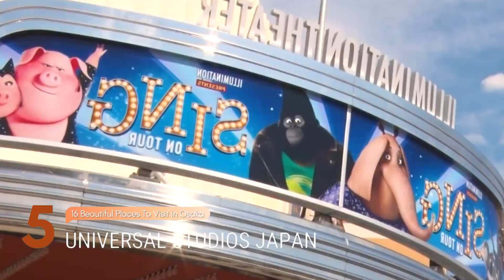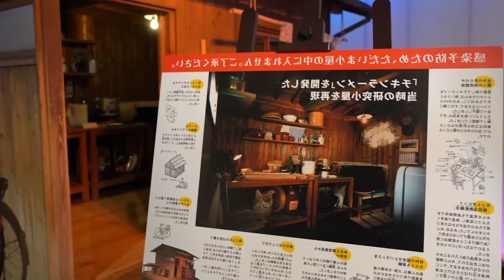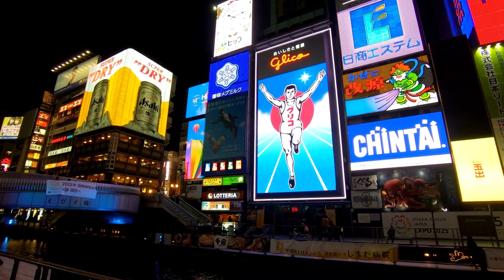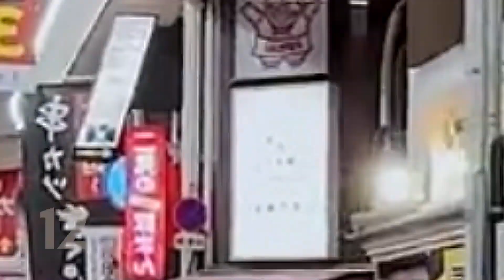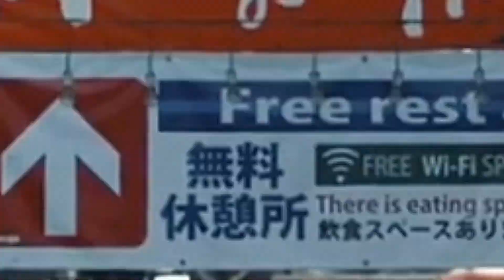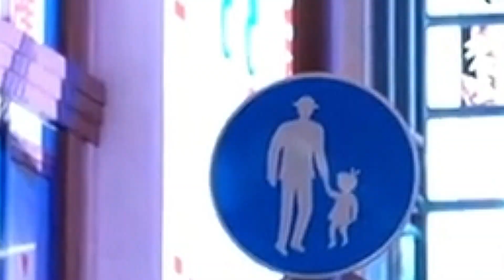16 Beautiful Places To Visit in Osaka, Japan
If you're looking for beautiful places to visit while in Osaka, then you've come to the right video! In this video, we'll share with you 16 tourist spots and tourist attractions in Osaka that you won't want to miss. From historic districts to lively nightlife scenes, this video will have something for everyone!

If you're looking for a fun and interesting tour of Osaka, then be sure to watch this video! We'll guide you through 16 of the city's most beautiful and iconic spots, giving you a comprehensive tour of everything Osaka has to offer! With this Osaka travel guide, you'll be sure to have a wonderful time in the city!

Here are the top 16 Best Things to do in Osaka, Japan that will make your journey even more memorable:

We will try to respond as soon as we can.

📩 If you have any questions, comments, suggestions, or requests, please leave them in the comment section below.